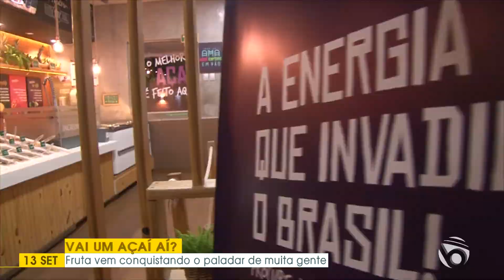Açaí vem conquistando o paladar de muita gente | BDRB 13/09/2019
Veiculado no dia 13 de setembro de 2019 no